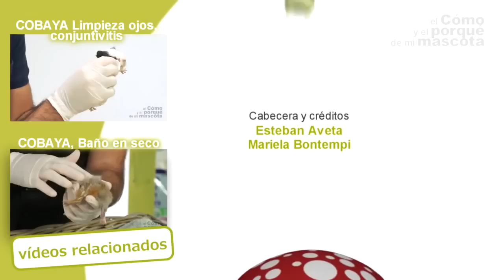ZAMORCI – Zvukovi koje proizvode zamorci. Kakvi su zvukovi? Što znače?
U ovom videu objasniti ćemo značenje različitih zvukova koje proizvode zamorci. Indentificirali smo 6 različitih zvukova, ne smijete propustiti ovaj video! Za više informacija,  možete posjetiti i predbilježiti se na naš kanal, sigurno ćete postati pravi stručnjaci za kućne ljubimce.